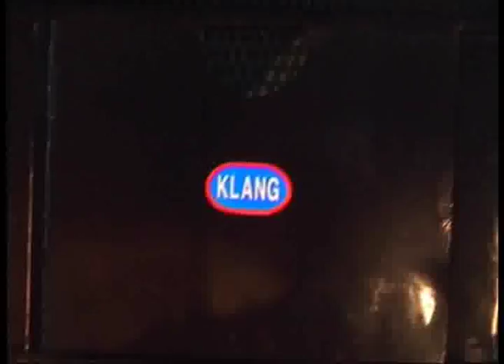Gambling Syndicate Close Call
Police searching for gamblers in Klang, Selangor came up empty-handed early this morning, as it was believed the suspects have been tipped off in advance.

During the raids at six gambling dens in Taman Bayu Perdana, the premises were found to be empty except for the caretakers and workers.

It is believed the gamblers, who frequent the outlets, including foreigners, fled after a leak on the operation earlier.

A total of 150 gambling machines and cash proceeds from gambling activities were seized.

All those detained were taken to Klang Selatan police headquarters for further action.